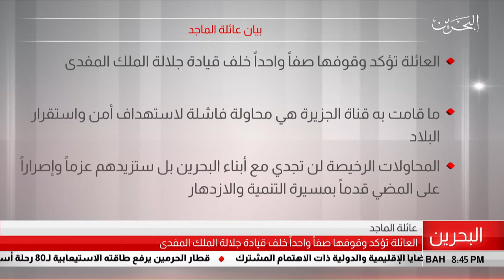البحرين مركز الأخبار : بيان عائلة الماجد 21-07-2019